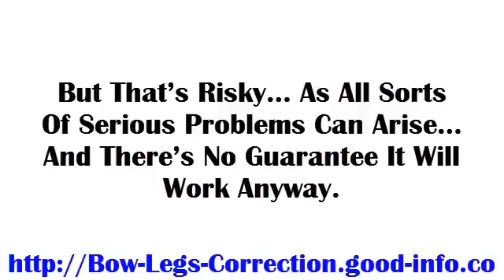Knock Knees Causes, Bowlegs, Knock Knee Braces, Define Knock Kneed, Bow Leg Treatment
100% natural way to straighten your legs

Having bowlegs or knock-knees is frustrating…

As it appears the only way to straighten your legs is to have expensive surgery.

But that’s risky… as all sorts of serious problems can arise… and there’s no guarantee it will work anyway.

Plus, the horrendous scars it leaves are downright ugly.

So with this in mind…

Is there a safe, natural way to solve the problem?

Inside you’ll discover the secret system that will straighten your legs…

Plus it’s completely safe to use in the comfort of your own home.

This system has already worked for thousands of people all over the world…You can find more here…

knees causes, bow legs exercise, how to straighten bow legs what is knock knee